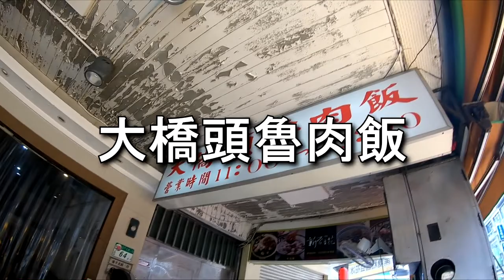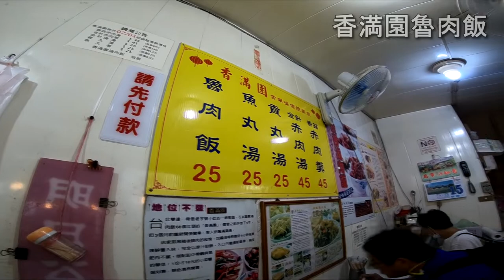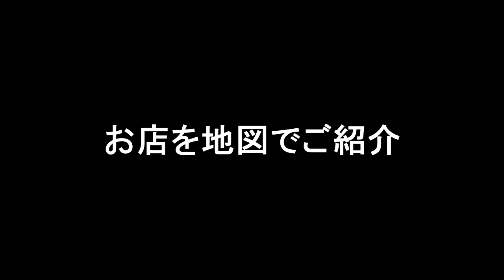【台湾旅行】魯肉飯（ルーロウ飯）食べ比べ！台湾各地でひたすら食べまくる動画！Part.7（巻末Map付き）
美味しいものが目白押しの台湾・台北で、台湾グルメの代表格魯肉飯（ルーロウ飯）をひたすら食べまくり！

Part.7では、台北の魯肉飯（ルーロウ飯）をとにかく食べまくり、食べ比べます。

00:00:20　大橋頭魯肉飯
00:02:13　香満園魯肉飯
00:04:15　満庭香魯肉飯
00:06:17　黄記魯肉飯
00:08:19　金峰魯肉飯

撮影場所：台北
撮影機材：